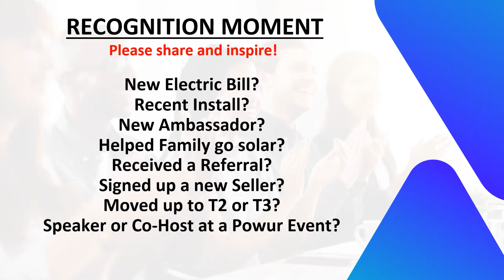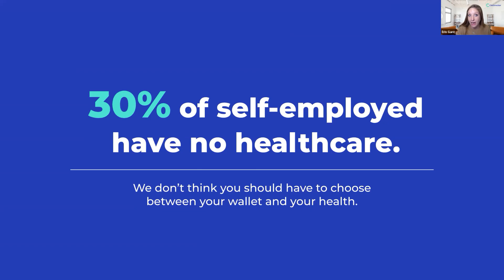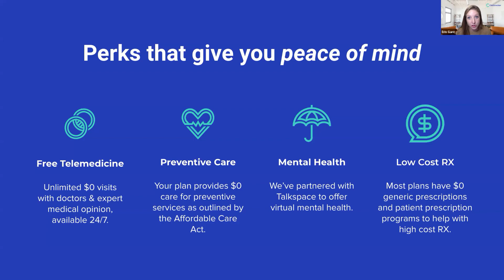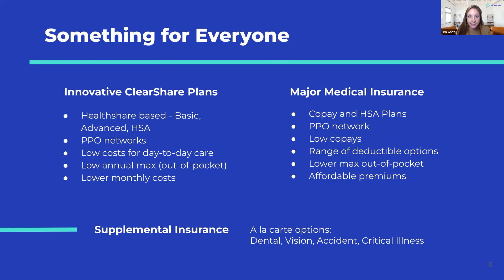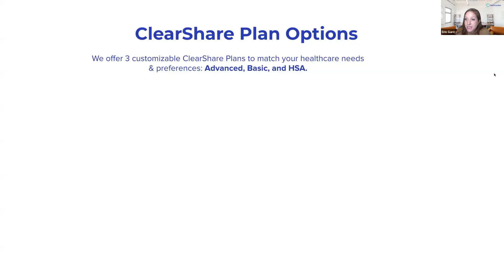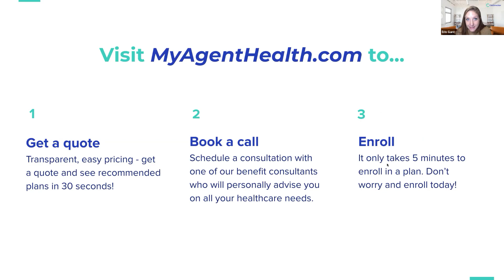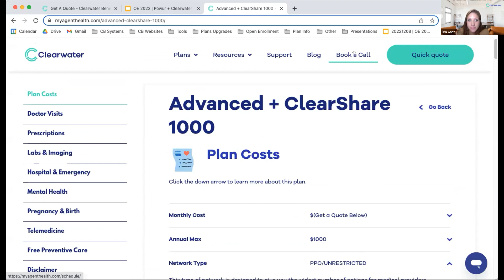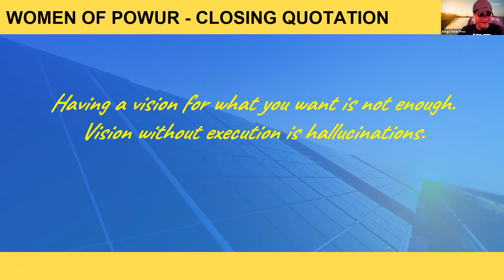Introduction to Clearwater Insurance with Erin Gant || Women of Powur Training Series #12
Clearwater offers a wide variety of high quality, highly affordable health plans, plus free quotes and plan recommendations to help Powur team members find the best plan for the best price.

For Questions or to Join Powur Solar, you can book a Zoom Call with me or if ready to join our team send a text message to .

0:00 - Intro
0:28 - Recognition Moment
11:00 - Clearwater Insurance Introduction
41:25 - Question and answer
47:23 - Closing Remarks